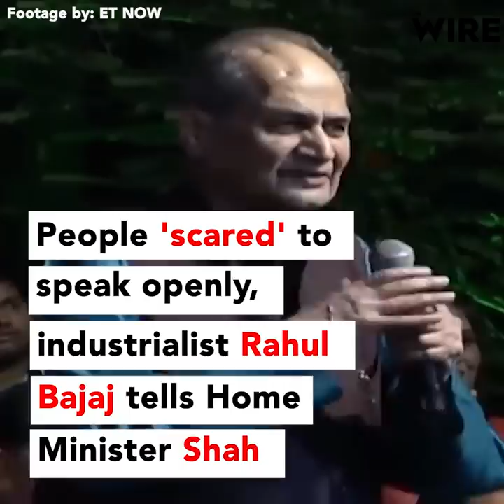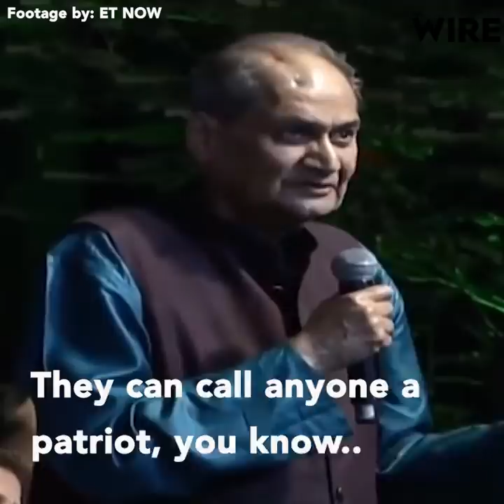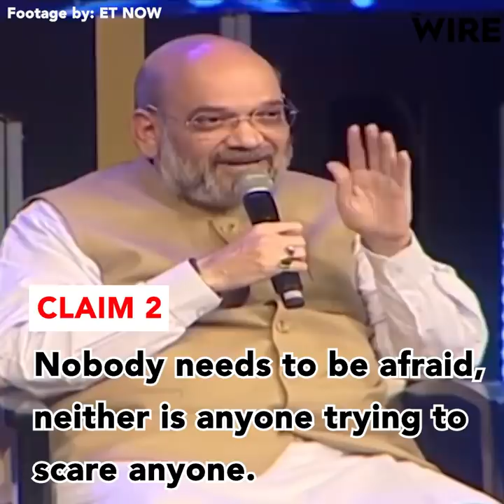Amit Shah's 'Candid' Response to Rahul Bajaj Not in Sync with Facts | The Wire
People 'scared' to speak openly, industrialist Rahul Bajaj tells Home Minister Amit Shah. This happened at an ET Awards function held in Mumbai on November 30. At a gathering of top Indian businesspeople and ministers, Bajaj raised Sadhvi Pragya's appointment, her hailing of Godse as 'Deshbhakt' and mob lynchings in the country. Shah was quick to respond but his 'candid' response to Bajaj is not in sync with facts.